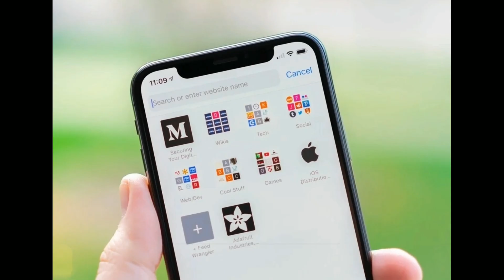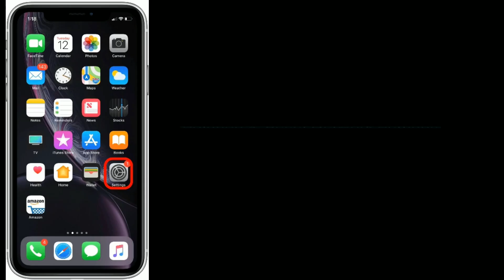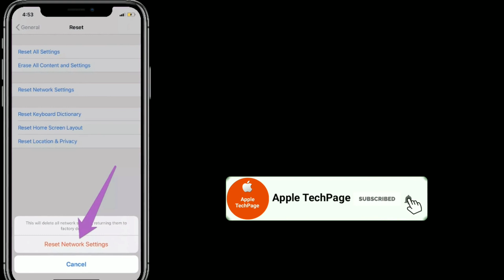How to Fix Apple Watch Face Unavailable This Watch Face is Not Available on your Apple Watch?